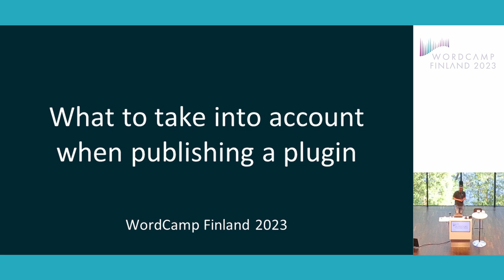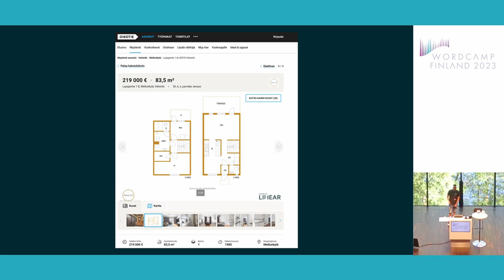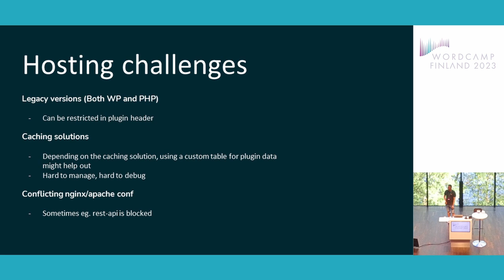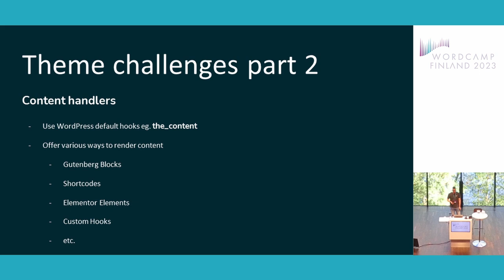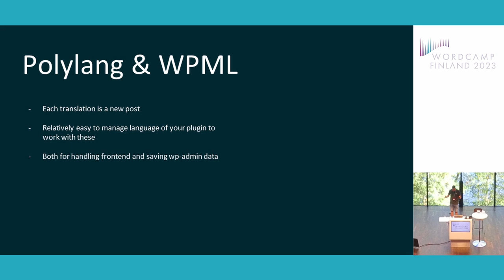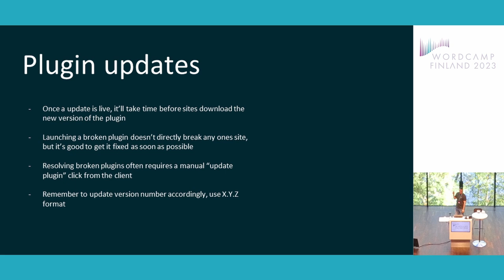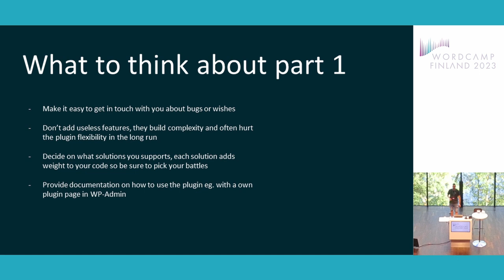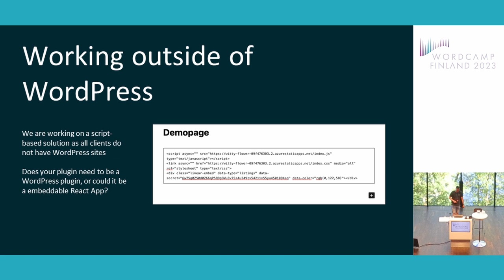What to take into account when publishing a plugin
Oliver has worked with WordPress development across various projects, from small startups to city-wide websites. Around 1.5 years ago, he decided to transition from agency work to a product-oriented role while still working with WordPress. This shift has given him fresh insights, including tackling new and unexpected challenges. He’ll discuss these experiences in his WordCamp presentation, sharing both the anticipated and unexpected challenges encountered along the way.